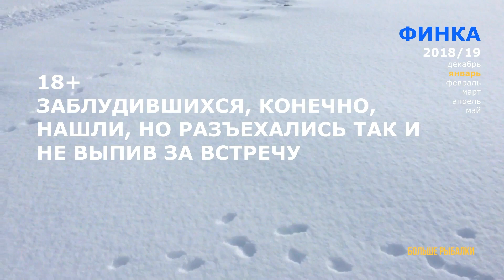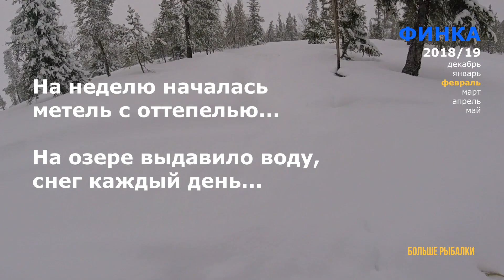ЛОВИМ РЫБУ ЗИМОЙ на Кольском | Живём в избе | Снегоход сломался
Обзорное видео о многодневной зимней рыбалке на Кольском полуострове. Живём в избе, заканчивается полярная ночь, встречаем солнце, ловим рыбу в мороз и в дождь.. Погода часто меняется, также как и клёв. Сломали один снегоход, транспортировали, ремонтировали и вернули обратно на рыбалку.
Видео снимались частями, без какого-то планового замысла, поэтому как такого сюжета нет. Снято всё в акватории разливов Верхнетуломское водохранилище - ЛОТТА.